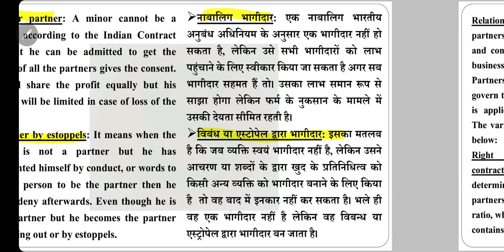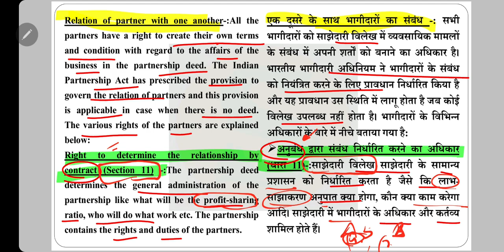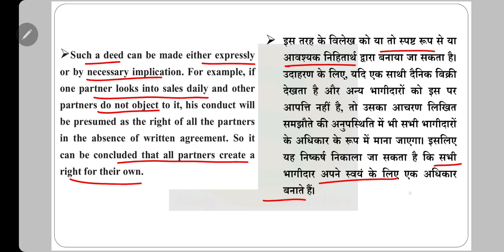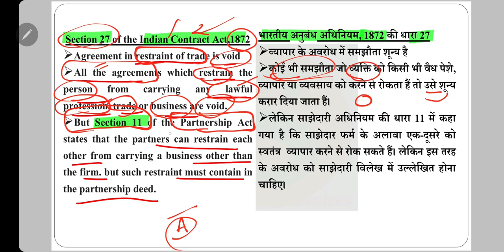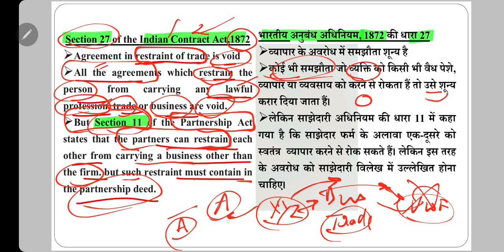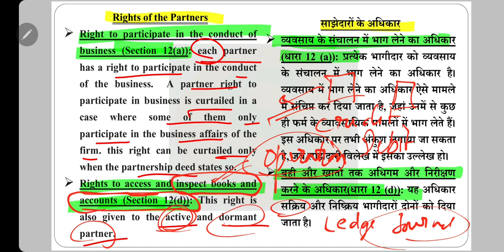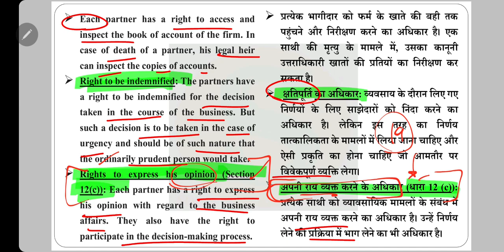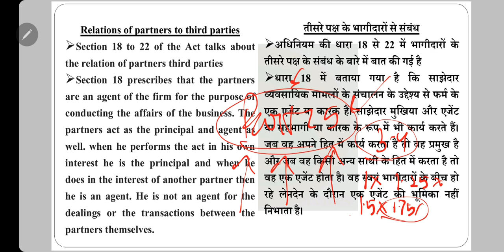Industrial Relations & Labour Laws | Part 25 | Rights of Partners | Indian Partnership Act 1932 🔥🔥🔥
EPFO 2020 Examination
Labour Laws and Industrial Relations Quick Revision Series.
Exclusive PDFs given in our Paid groups.

EPFO 2020 Examination (Exclusive PDFs given in our Paid groups)
Labour Laws Reforms 2020 PART 1
Labour Laws Reforms 2020 PART 2
Labour Laws Reforms 2020 PART 3
Labour Laws Reforms 2020 PART 4

All the very Best hai.

22 December 2020 से EPFO 2020 ( Bilingual ) की पूरी तैयारी के लिए नया FULL PAID GROUP चालू . ग्रुप ज्वाइन करने से पहले ये वीडियो ( = ) पूरा जरूर देखें .
1. bank details  ICICI bank
2. इन सब मे पेमेंट करने से पहले एक बार कॉल कर के कंफर्म जरूर कर लें Phone pe/ google pay/ bhim UPI number -
1. your full name
2. your telegram number
3- payment proof ( with reference number / pic / please send imps or reference number or Mobile message to cross verify)
4. purpose of payment  and place of payment
Some rules –
1. No REFUND  in any case
4. This group is strictly only Nd only for study purpose ( if u r a serious student , and want guidance – then only join) अगर आपने DISCUSSION GRP में कोई बदतमीजी / गालीगलौज /MISBEHAVE किया तो आपको ग्रुप से तुरंत निकाल दिया जाएगा
5.  All study material will be provided only in pdf  / voice lecture notes / videos format ( only  in telegram channel )

1. studyforcivilservices free telegram channels